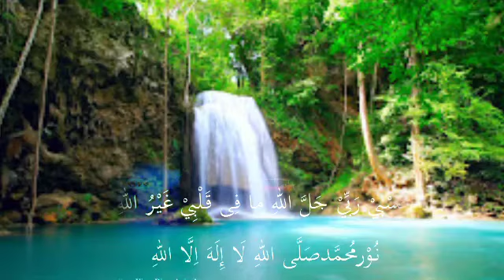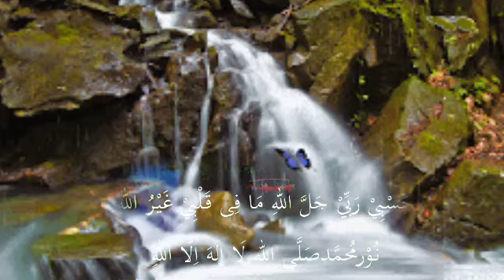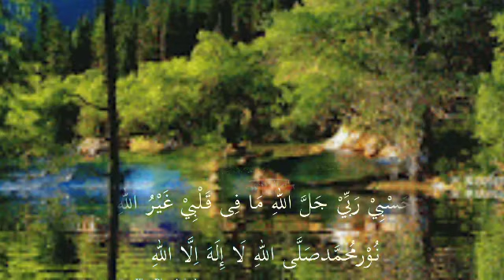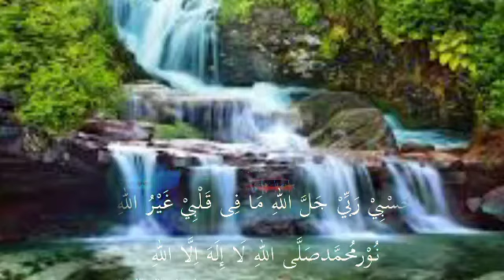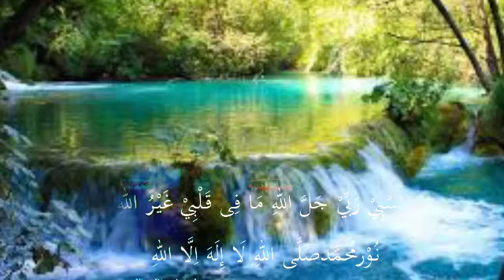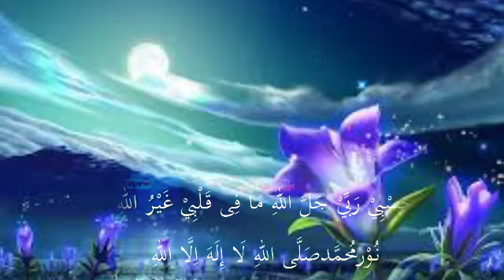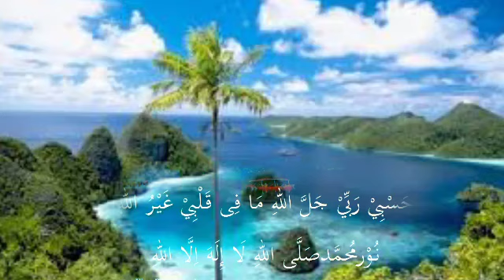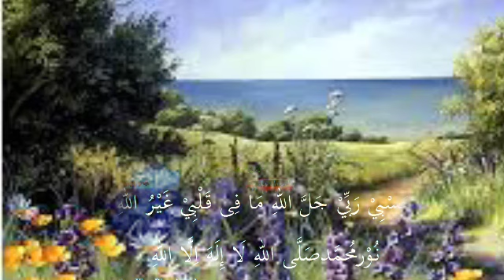HASBI RABBI JALALLAH#SHORT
Hasbi rabbi adalah Salah satu lirik syiir yang menyentuh hati jika  mendengar atau melantunkannya, silahkan yang belum hafal bisa simak vidio dan lirik syiir "Hasbi Robbi Jalallah".

حَسْبِی رَبی جَلل الله * مَافِي قَلْبِی غَيْرُ الله
Hasbi robbi Jalallah, Ma Fi Qalbi Ghairullah
Cukuplah Allah yang mencukupi aku, Tuhan yang agung, Tak ada dihatiku selain Allah

نُورْ مُحَملدْ صَلی الله * لَا إله إلا الله
Nur Muhammad Shalallah, Laa Ila Ha Ilallah
Cahaya Muhammad selamat atas NYA, Tak ada Tuhan selain Allah.

Terimakasih, semoga lirik ini membawa kita kedalam rasa cinta kepada beliau baginda Rasulullah SAW semakin dalam untuk selalu bershalawat dan beribadah.

aishwa nahla, aiswa, channel youtube aiswa, video terbaru aishwa